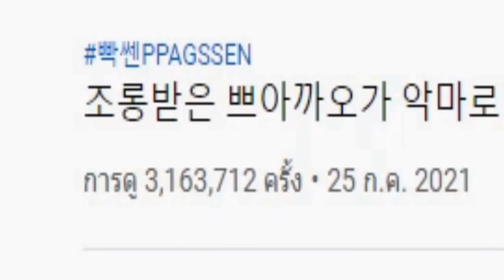ดีที่ยังรอดชีวิต ! ดูคนไม่เป็นมวย ชกกับมวยไทยระดับแชมป์โลก กับ แชมป์ รดน. (ท้าวกาดำ พากย์ไทย+อีสาน)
มวยไทย และศิลปะการต่อสู้นานาชาติ ท้าว กาดำ บรรยาย